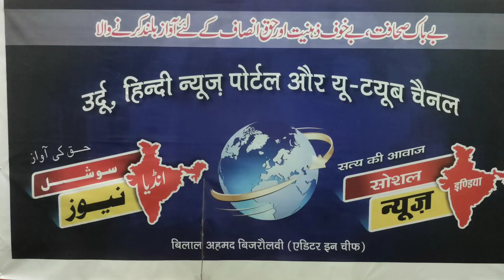مولانا کلیم اور ان کے ساتھیوں کو چارج شیٹ مل گئ Maulana Kalim Siddiqui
मौलाना कलीम सिद्दीकी और उनके साथियों को आज चार्ज शीट मिल गई